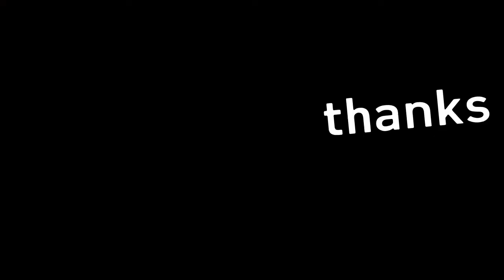Farcry 5 BARBRA!?!? Free baseball bats, jimson weed